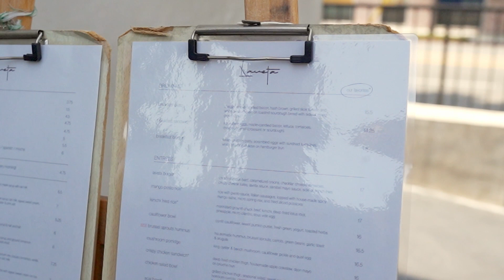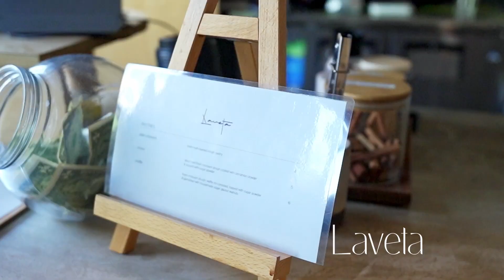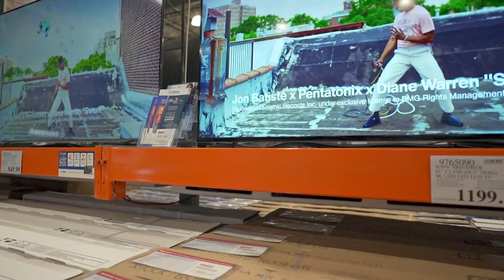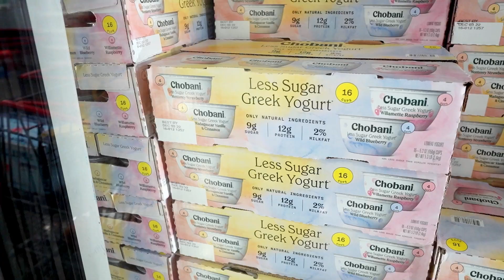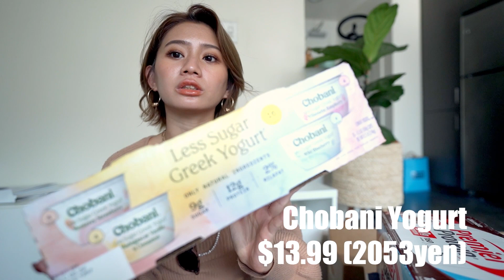彼氏とコストコ爆買い＆購入品紹介で我が家の冷蔵庫大喜び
コストコ行ってきました！！
コストコはリアルなところ2、3ヶ月に行って爆買いしてます。
なんでこんなに楽しんだろうねぇコストコ。
アメリカのコストコと日本のコストコは違ったりするのかな？日本帰ったらコストコ行ってみたいです！

・カメラ
SONY a7c
・レンズ
SONY 単焦点レンズFE20mm F1.8 G Eマウント
・マイク
・Macbook13インチPro M1チップ